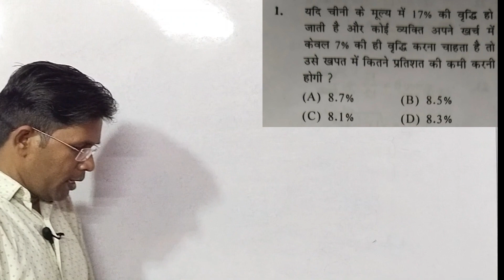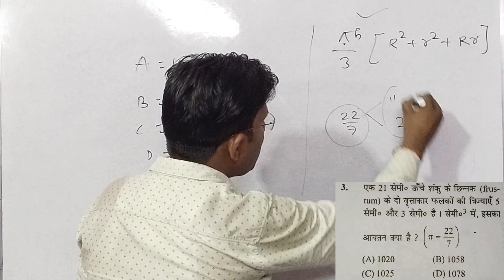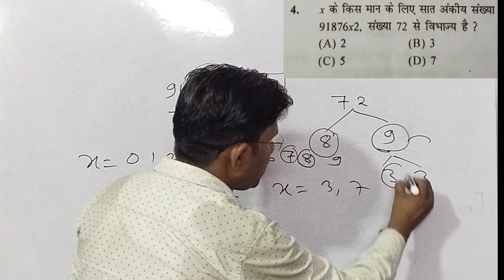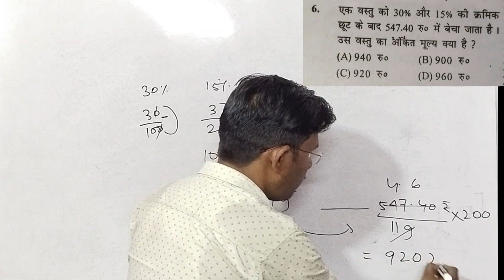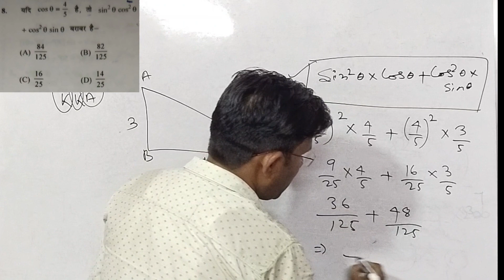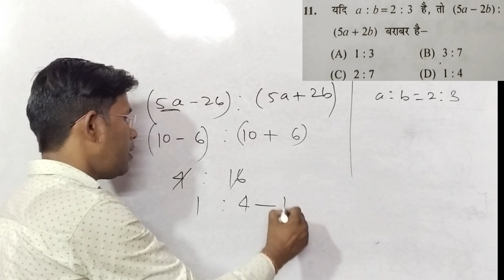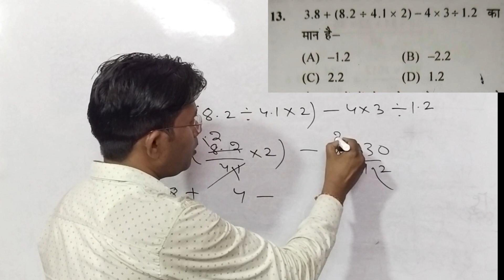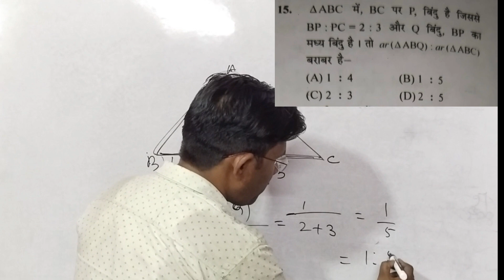SSC CGL 2023#SSC MTS MATHS 2023 CHSL 2023# RRB ALP MATHS # MATHS PAPER SOLUTION ALP EXAM BY SK SIR